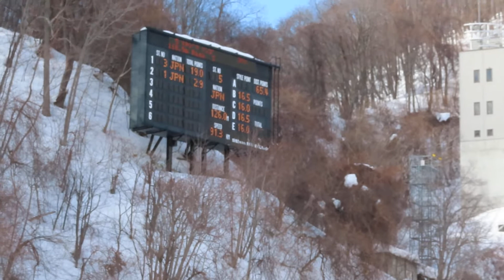宮嶋林湖 選手 第92回宮様ラージ１本目 126メーター！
実況 青野導 さんが絶叫した126m！。５番スタートの選手がK点を超えたにも関わらずゲートが下がらなかったのは、林湖選手の実力がジュリーメンバーの方々に高く評価されていたということとお察しします。２位で折り返した２本目も、118mに着地した時点で２位以上を確定し、トップから僅か0.6ポイント差での銀メダルを獲得🥉
2021/03/07(日) 大倉山ジャンプ競技場